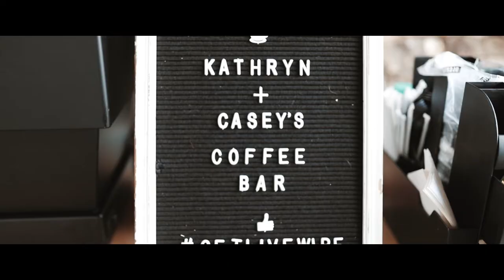THE SHULTIS' WEDDING VIDEO 2020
What an honor to have filmed and edited my friend's, Kathryn, wedding that took place on May 17th, 2020. It was a special day to say the least. Their love for each other is contagious, and I hope you cried as much as I did.

Songs: Through different eyes (chptrs)
This Love (housefires)